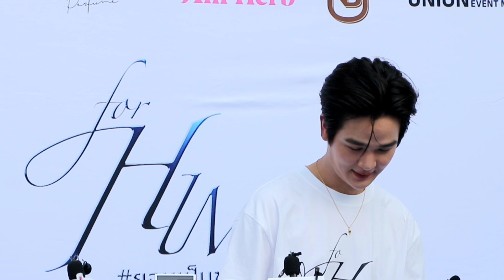"ยุ่น" เผยความรู้สึกแฟนมีต ที่พม่า-ญี่ปุ่น แฟนคลับน่ารักมาก